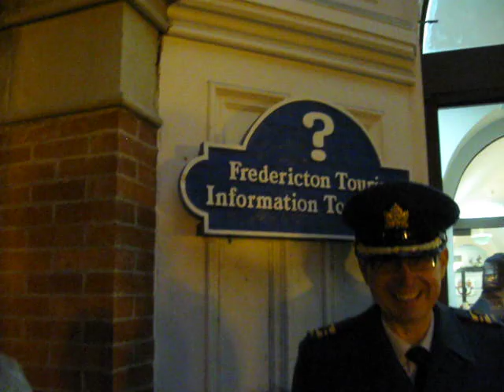Lieutenant Governor Graydon Nicholas wishes everyone a Very Merry Christmas